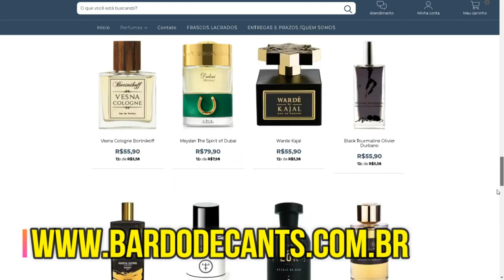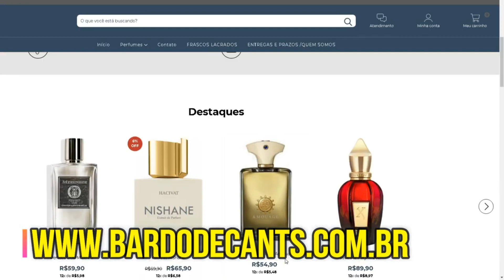PODEROSO E SOFISTICADO PARA A NOITE - ALEXANDRIA NUANCIELO (ARMANI CODE ABSOLU)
✔️CONTRATIPO DO RIVIEIRA DRIVE, SERA QUE É PARECIDO?

✔️ACHEI UM CONTRATIPO REVOLUCIONARIO. SO FALTA VOCE SABER QUAL É.

✔️ACHEI O MELHOR CONTRATIPO DO HACIVAT.

💡GOSTOU DAS FRAGRÂNCIAS? SABEMOS ONDE VOCÊ PODE TE-LAS!

●NÃO SABE OQUE É DECANTE?●

É UMA FRAÇÃO DO FRASCO ORIGINAL, EM UM RECIPIENTE DE VIDRO PARA VOCÊ CONHECER O PERFUME ANTES DE COMPRAR O ORIGINAL.

●PARA COMPRAR DAS MARCAS CITADAS●

●ONDE NOS ENCONTRAR NAS REDES SOCIAS!!●

🎁MANDE PARA GENTE

📌CANAL GRAVATA PERFUMADA
📌CAIXA POSTAL: 79686
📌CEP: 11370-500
📌SÃO VICENTE/SPCONTRAT